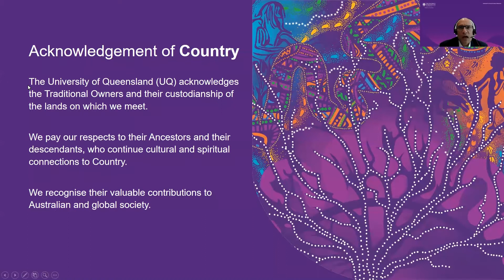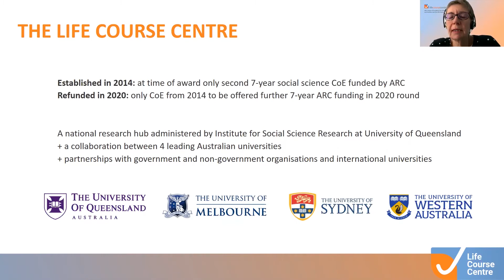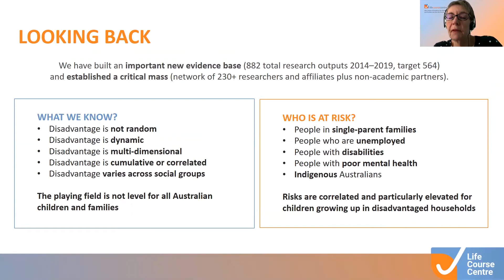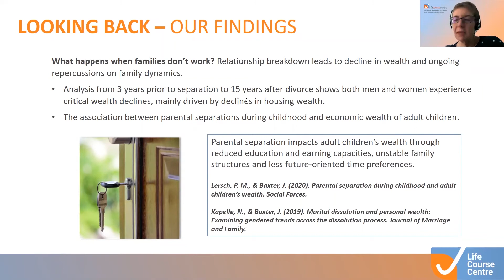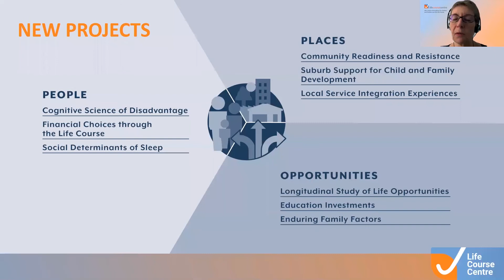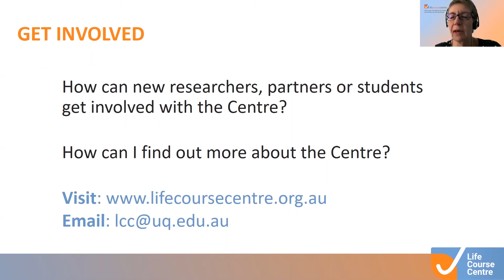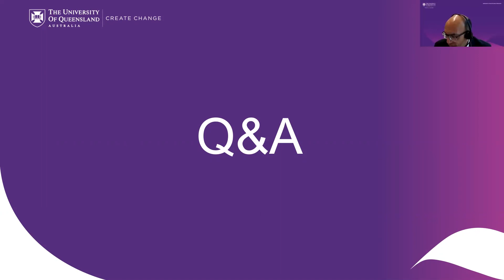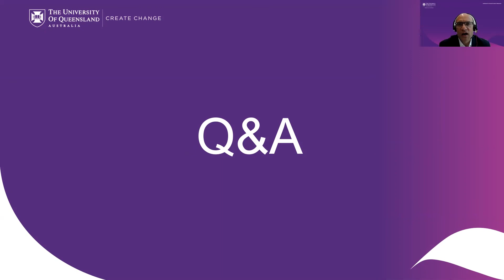Webinar: Life Course Centre - Looking Back, Looking Forward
What type of Australia are we content to be? This is the question at the heart of the Life Course Centre, a national ARC Centre of Excellence, administered by the Institute for Social Science Research. There are more than 1 million adults and children experiencing deep and persistent disadvantage in Australia today. We will compromise their life chances if we fail to innovate and disrupt the cycle of disadvantage. They will be less likely to complete high school, less likely to find a good job and less likely to have stable, secure housing. We will see the effects of social isolation and lack of opportunities increase, and our nation will continue to see increasing economic costs. The fragmentation and divisions that come from a society where there are ever-widening gaps between the haves and the have‐nots undermines trust and cohesion, eroding the social fabric that holds our communities together. Disadvantage accumulates over the life course and can persist across generations. The Life Course Centre is working with partners to identify solutions to these ongoing challenges and improve the lives of Australian children and families living in disadvantage.

This webinar provides an overview of the Life Course Centre focusing on some key recent findings from current work and outlining the directions and research agenda for the new Life Course Centre commencing in 2021.

This webinar was run during the 2020 Social Sciences Week.